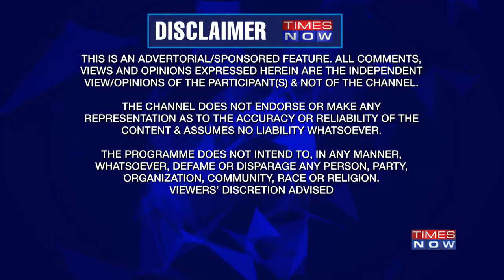Panel Discussion in Brand Vision Summit 2019- 2020 at Times Now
There will be obstacles. There will be doubters. There will be mistakes. But with hard work, there are no limits!!

It’s the most overwhelming feeling when someone validates and recognises your hard work.  Extremely grateful and thankful to receive The Extraordinaire - Powerful Women Award at the Brand Vision Summit 19-2020, hosted by NEX Brands.
Gratitude forever!!